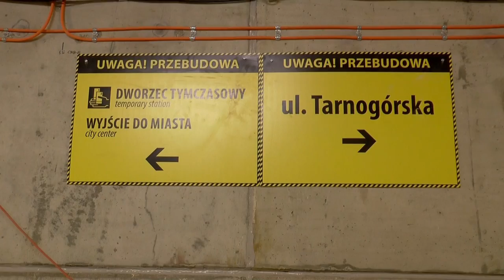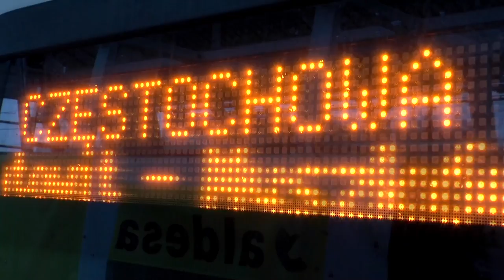Co sądzą gliwiczanie o "nowym" dworcu PKP?